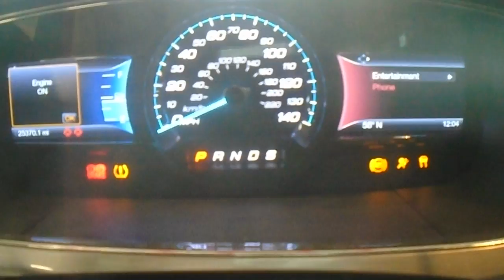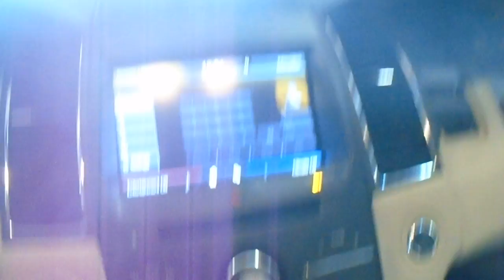16D0434 2014 FORD TAURUS SEL,3.5,A.T.,FWD,25370 MILES,MORRISON'S AUTO SALVAGE YARD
16D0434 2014 FORD TAURUS SEL,3.5,A.T.,FWD,25370 MILES,MORRISON'S AUTO SALVAGE YARD